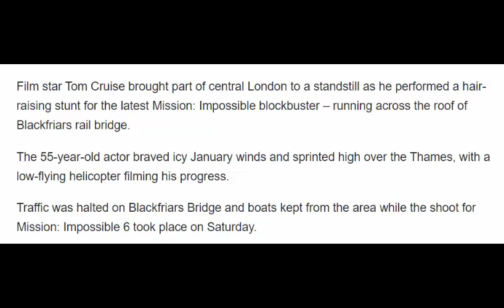Tom Cruise films hair raising Mission Impossible stunt on Blackfriars Bridge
Tom Cruise films hair raising Mission Impossible stunt on Blackfriars BridgeTom Cruise films hair raising Mission Impossible stunt on Blackfriars BridgeTom Cruise films hair raising Mission Impossible stunt on Blackfriars Bridge